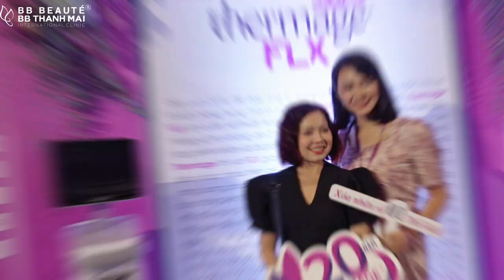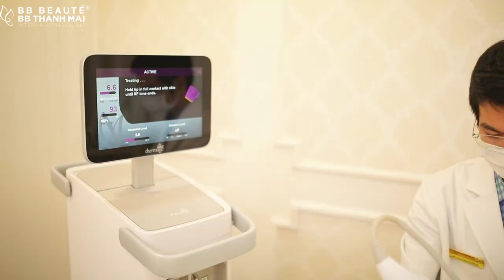BB Beauté - BB Thanh Mai tự hào là top 1 ĐƠN VỊ HÀNG ĐẦU trong trẻ hóa da với THERMAGE tại Việt Nam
🎊 Tại sự kiện "Thermage 20 năm - Hành trình kết nối" đã diễn ra tại Việt Nam, với sự tham gia của đông đảo khách mời và đại diện từ các thương hiệu thẩm mỹ hàng đầu. BB Beauté - BB Thanh Mai đã được vinh danh. Điều này là minh chứng rõ ràng cho thành công của chúng tôi trong việc triển khai trẻ hóa với Thermage.
✨BB Beauté - BB Thanh Mai đã là một trong những đơn vị đầu tiên tại Việt Nam sở hữu và sử dụng máy Thermage, áp dụng công nghệ này để trị liệu trẻ hóa da. Trong suốt nhiều năm qua, chúng tôi tự hào là đơn vị tiên phong trong việc sử dụng và nâng cấp tất cả các phiên bản cải tiến của Thermage.
✨ Nhân dịp Kỉ niệm 20 năm Thermage, Bác sĩ Trần Mạnh Hồng, đại diện của đội ngũ Bác sĩ tại BB Beauté - BB Thanh Mai đã được mời tham gia và chia sẻ về kinh nghiệm trong việc triển khai hiệu quả công nghệ Thermage trong trị liệu trẻ hóa da tại BB Beauté - BB Thanh Mai.
😍 Cùng ngắm nhìn lại những khoảnh khắc đáng nhớ tại buổi lễ kỷ niệm này nhé!
🥇 BB BEAUTÉ - BB THANH MAI 🥇 - TMV Top 1 Châu Á Thái Bình Dương